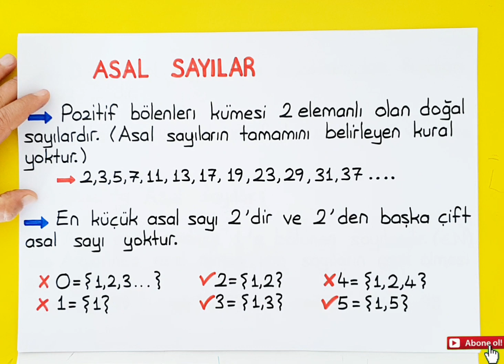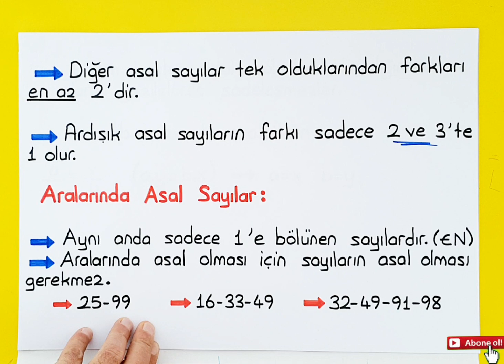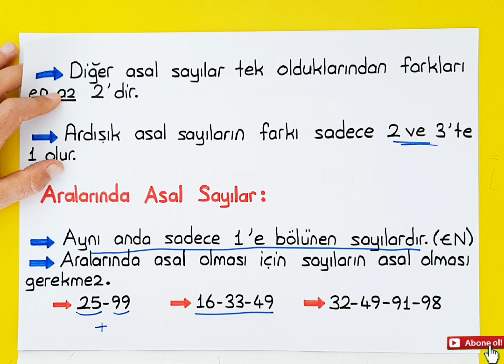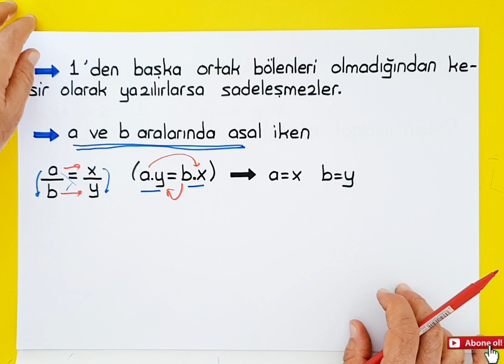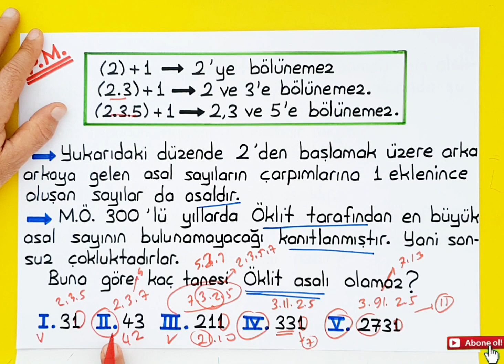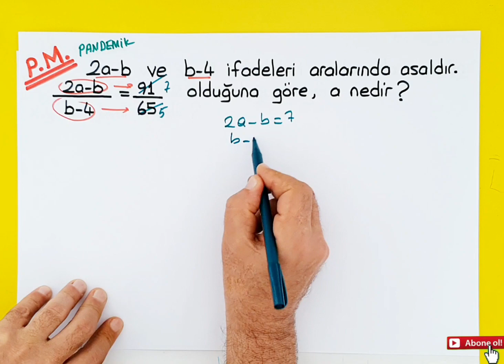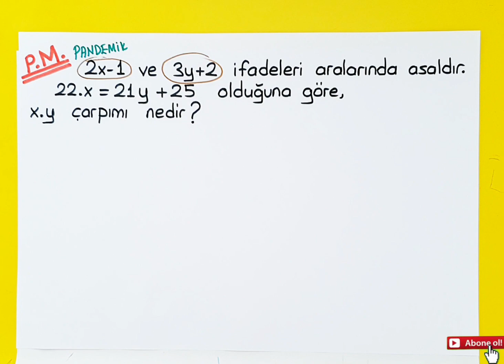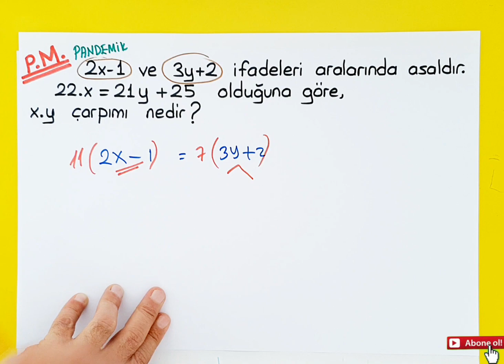ASAL SAYILAR | KONU ANLATIMI - SORU ÇÖZÜMÜ | PANDEMİ MATEMATİK +PDF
Merhaba arkadaşlar ben Sayit Atik. Bu dersimizde asal sayılar konusunu işledik. Hem soru çözümü hem genel tekrar-full tekrar oldu. Yazılılarda deneme sınavlarında ve soru bankalarında karşınıza çıkabilecek asal sayılarla ilgili soruların çözümlerini yaptık. Asal sayılar için özet videosu da denilebilir. Ayrıca asal sayılar konusu TYT-DGS-KPSS-ALES'de de çıkan konulardandır.  Dikkat edilmesinde fayda var.